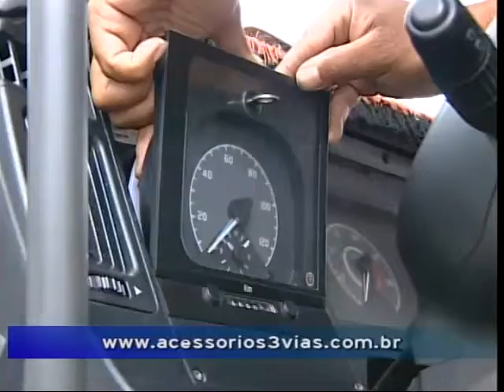Jogo Aberto Regional Campinas 15 05 2012 - bloco 01